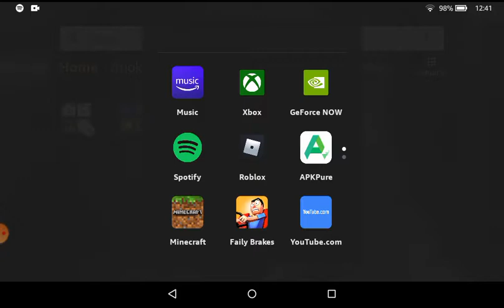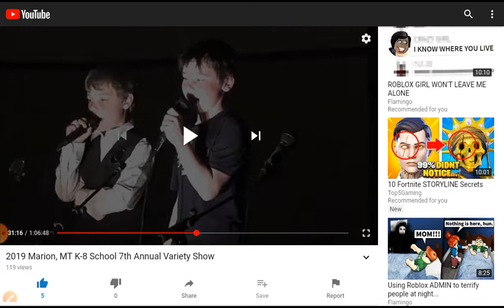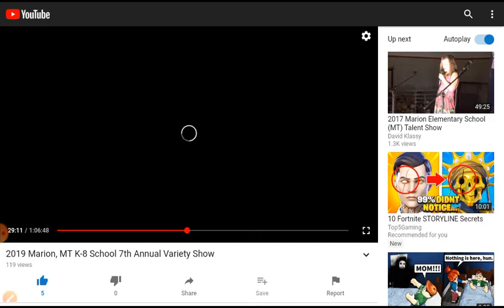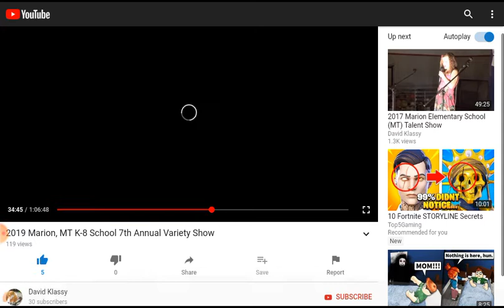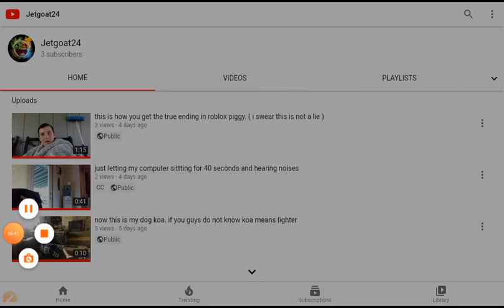Meeeeeeee singing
I was about 9 and now I am 11